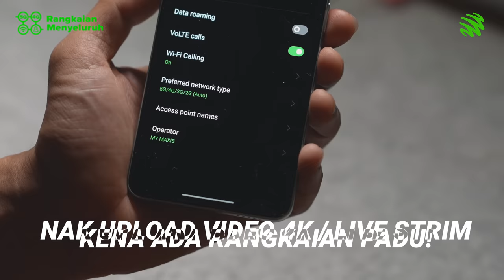Maxis TechTok | Be the first to Reno8 with Maxis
Pre-order the all-new OPPO Reno8 Series now with Maxis to enjoy lowest instalments, free gifts worth up to RM1,486 and a chance to win Touch 'n Go reload worth up to RM888.